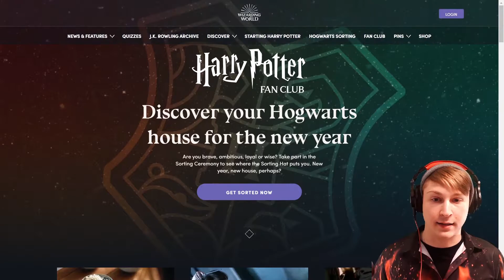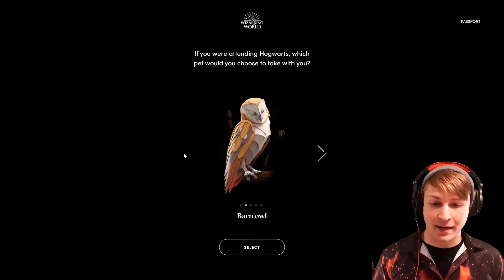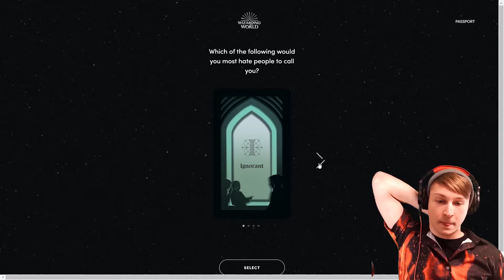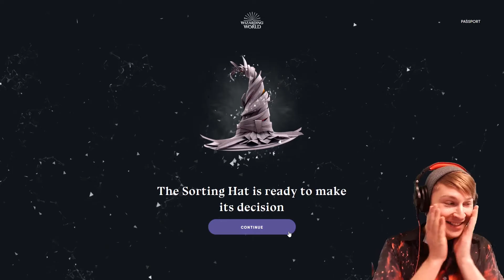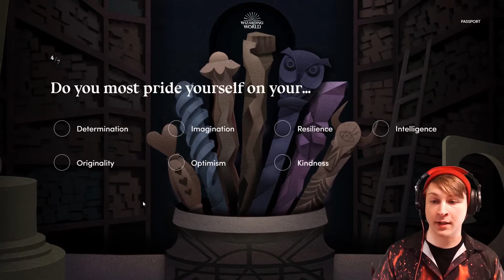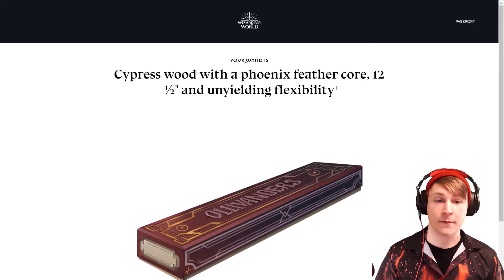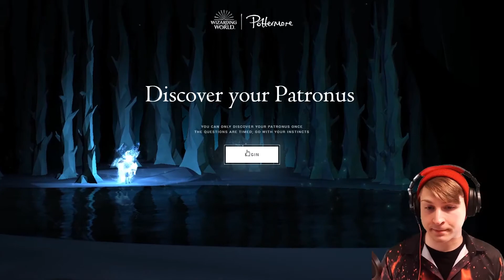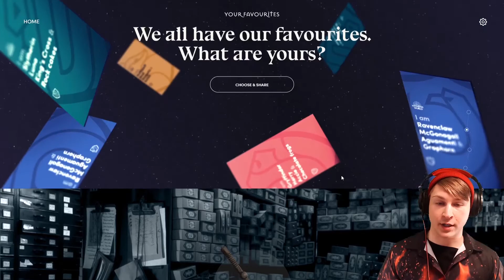Ruby Wire's Pottermore!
Come join me, Ruby Wire, as I delve into the wizarding world of Harry Potter in order to determine my House, Wand, and Patronus!

I have considered removing this video but will leave it for history sake. You must learn and grow when things change. Be better.